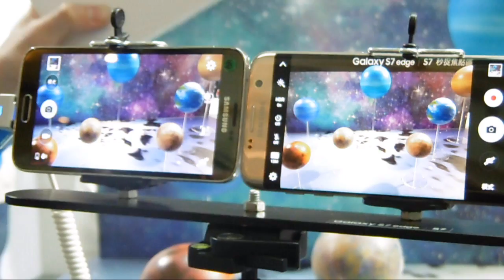SAMSUNG GALAXY S7 ─ 對焦速度測試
SAMSUNG GALAXY S7 在對焦速度上提升許多